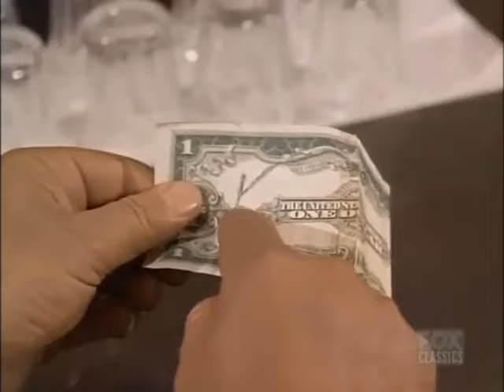🔴 Bonanza Full Movie 2024 (3 Hours Longs) 🔴 Season 40 Episode 29+30+31+32 🔴 Western TV Series